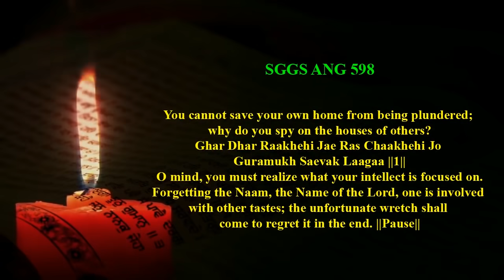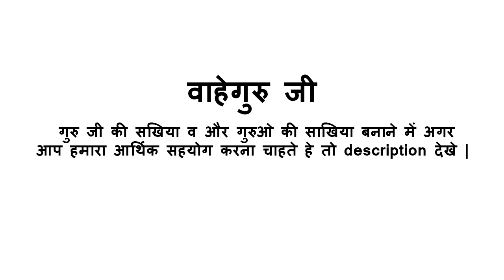शिव स्वरूप बाबा श्री चंद गुरु नानक देव जी के पुत्र ने कियो हाथ लम्बा किया ? Sakhi | Baba Ji Part 3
SSA Viewers,

This year we all are celebrating birth 400th anniversary of Guru Shri Tegh Bahadur Sahib ji. On the occasion of his birth anniversary we have started work on videos those will show his life and martyrdom history. If you want to support us for this project you may help us by opting any one of below option.

Guru Purab 2021 | Guru Gobind singh ji jayanti | Guru Gobind Singh ji sakhi | Guru gobind singh ji shabad

Payment from outside of India.

StoryAtoZ.com Team